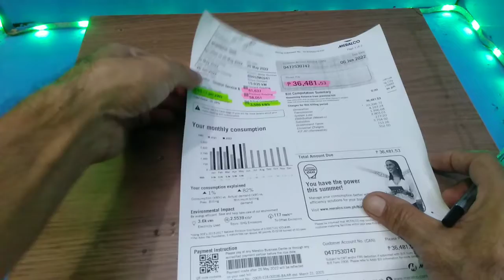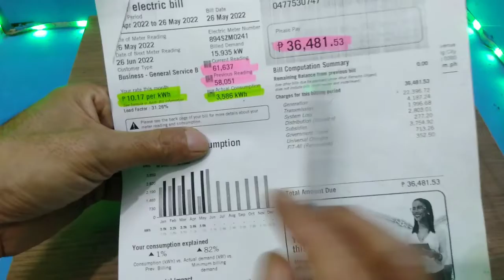how to Compute a electric bill on a Submeter.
electric bill for a submeter